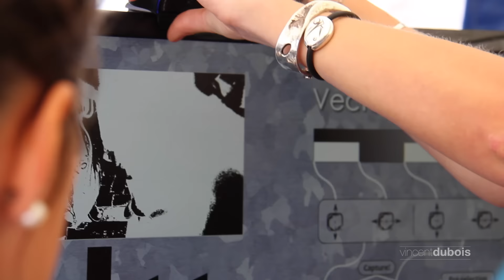PLEIN FEU WALCOURT, juin 2015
Fête à l'occasion de la fin des travaux de rénovation de la Basilique